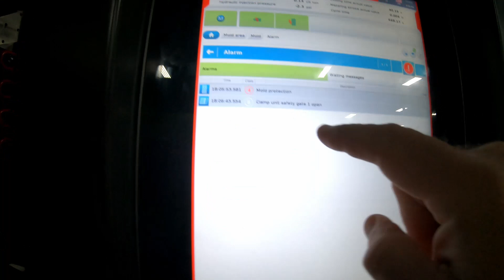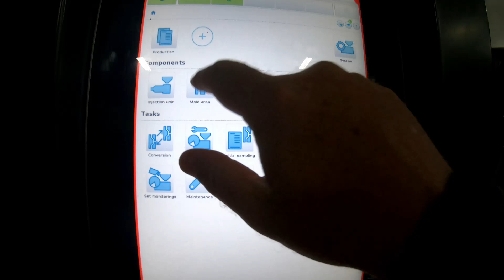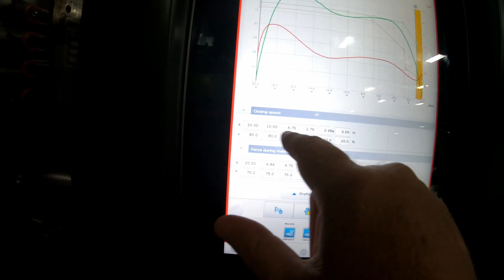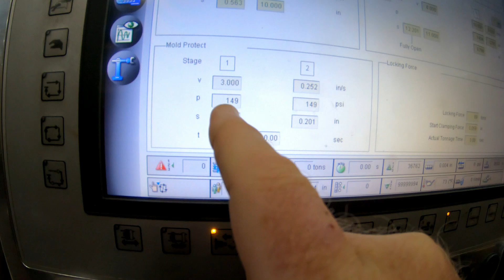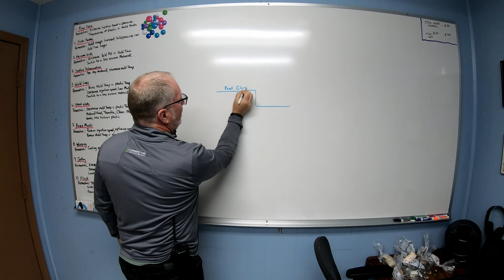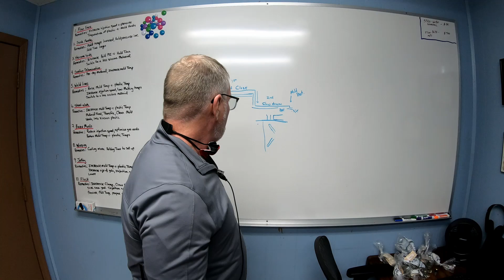Mold Protection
This video shows how to set mold protection in injection molding.
1) Starting point         2) Ending point        3) Speed & Pressure
Molds are very expensive & you could be out a lot of money if you don't set the mold protection right.
Remember guide pins, horn pins & lifters you should always start mold protection 1 to 2 inches away before hitting them.